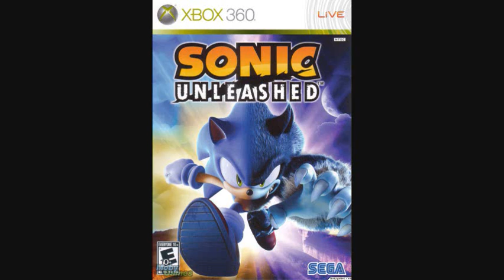Awesome Video Game Music #148 - Egg Dragoon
Probably my favorite Eggman theme, as well as one of my favorite bosses from the Sonic series, from Sonic Unleashed.